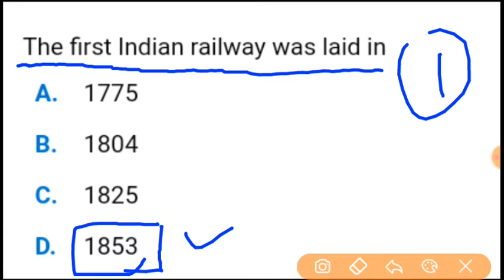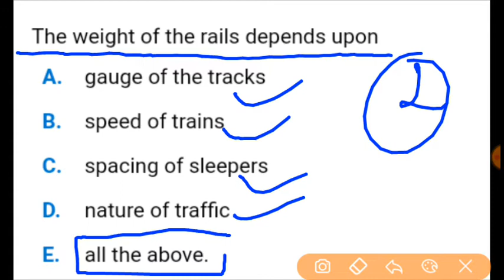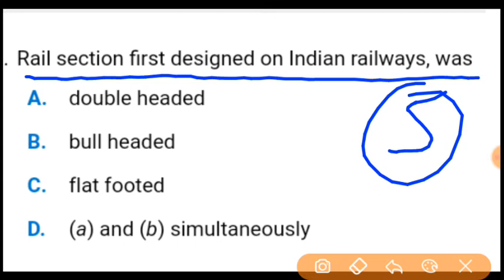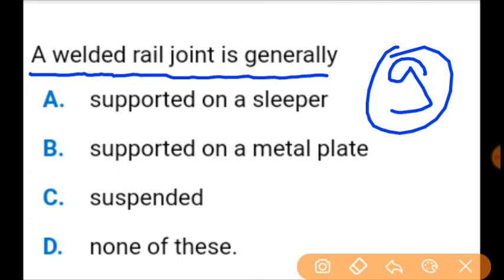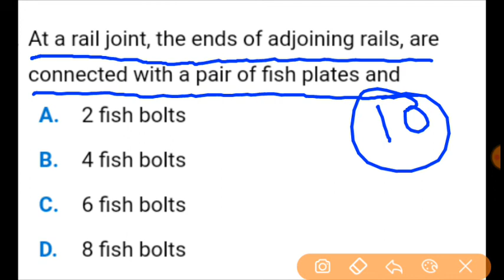Railway Engineering (Civil Engineering) SSC JE test 2020